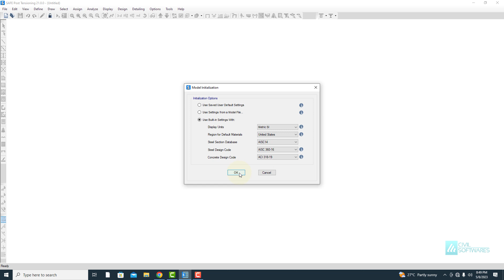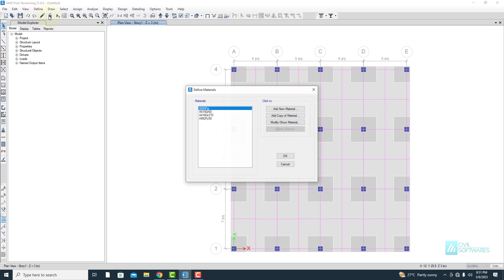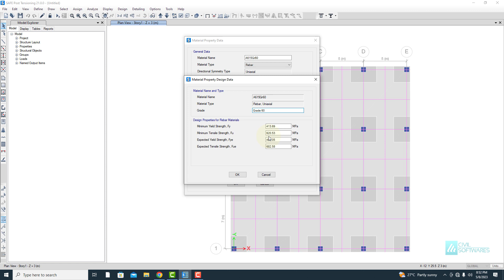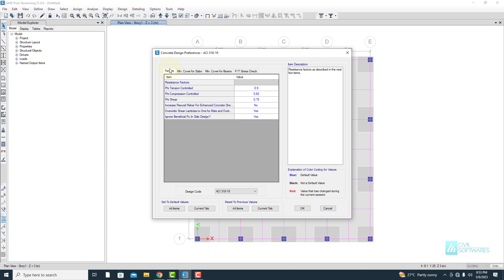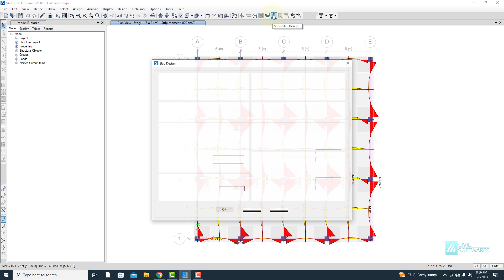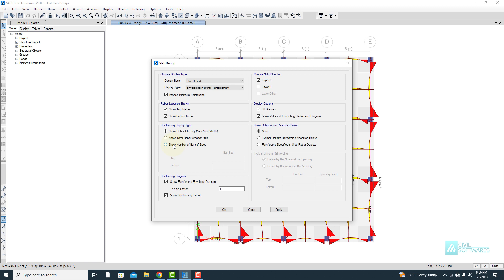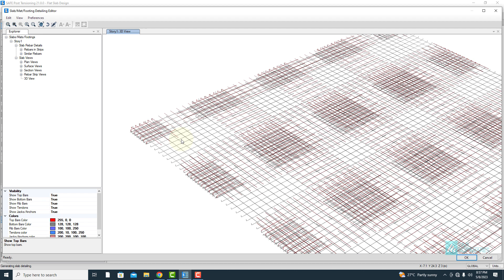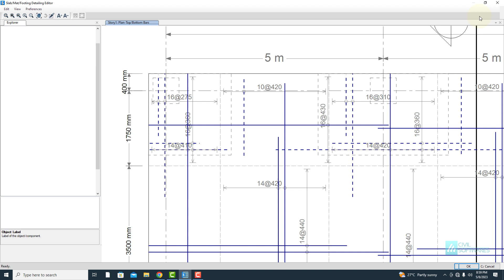Analysis and Design of Flat Slab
Design of Flat Slab
Design of Slab
Slab Design
CSI SAFE
Design of in SAFE
Slab Design using SAFE
Concrete Slab Design
Design strip in SAFE
Design of slab using SAFE tutorial
Reinforced Concrete Structure Design
How to design slab
Civil Engineering
Structural Engineering
Structure Design
Structural Analysis
SAFE